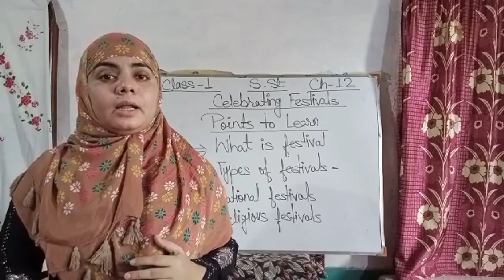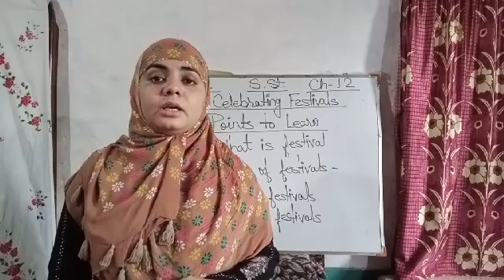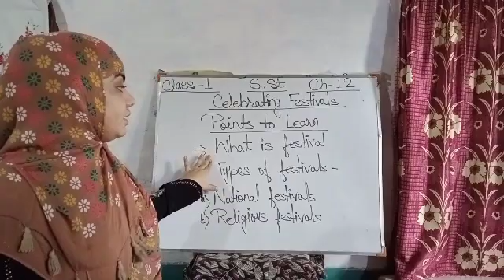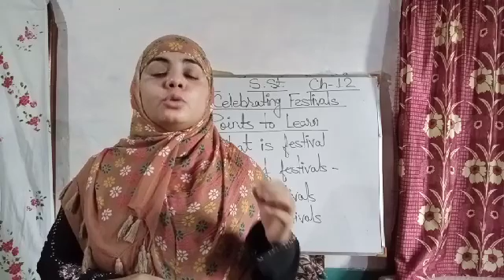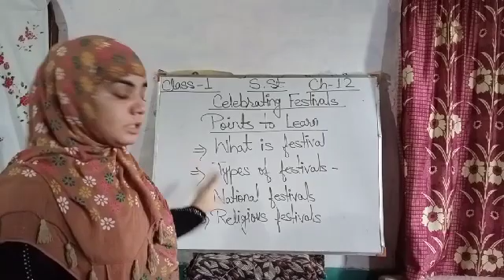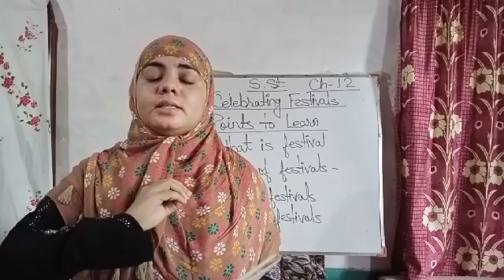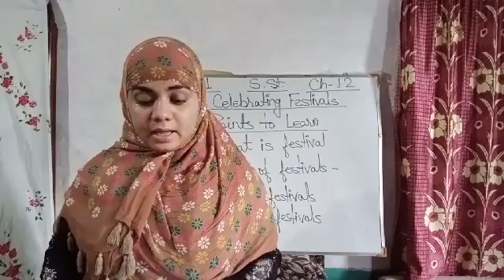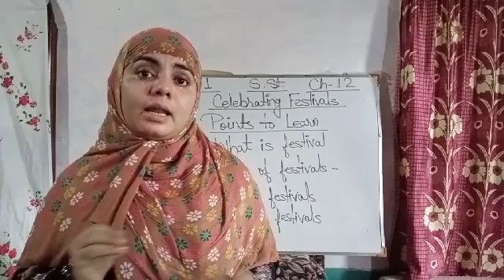Class 1 S.St